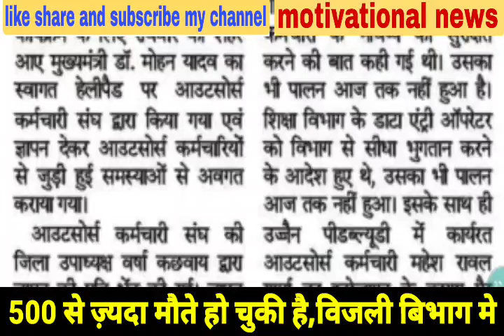MP NEWS LIVE,mp outsource employee latest news,बिजली आउटसोर्स कर्मियों ने सोपा CM को ज्ञापन Bhopal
cm sukhu live,outsours employees news hp
outsource employees latest news hp
mp outsource news today
mp news live
mp contract health workers strike news
mp worker strike news
minimum besan Madhya Pradesh worker outsource employee
mp news shram vibhag new guidelines
mp bijli outsource news
Electricity employees latest news
बिजली आउटसोर्स कर्मियों ने सोपा CM को ज्ञापन
mp outsource latest news
mp news live भोपाल मध्य प्रदेश